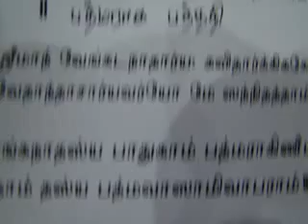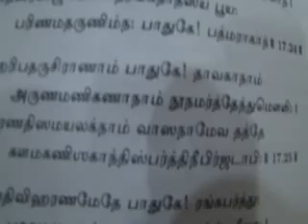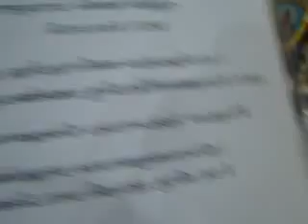22 Mar 2015 Padmaraga Patathi in Sri Paduaka SaharamParayanam at Sri Krishna Sabha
17th Patathi